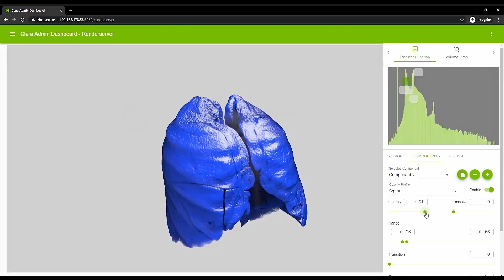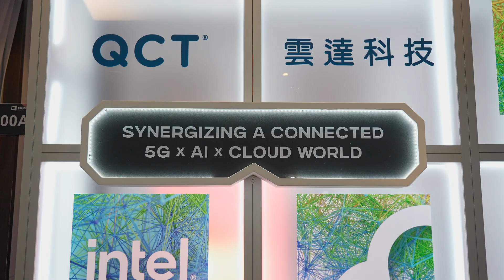QCT Accelerates AI with NVIDIA at Computex 2023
As a leading cloud enabler, QCT is committed to accelerating AI, which is getting utilized increasingly in manufacturing, healthcare, and all aspects of our life.

Working closely with NVIDIA, we are ensuring that our data center clients can benefit from accelerated computing solutions to enable multiple AI, HPC, and Omniverse applications today.

The QuantaGrid S74G-2U, with the NVIDIA Grace Hopper Superchip under the NVIDIA MGX architecture, delivers up to 10 times higher performance for applications running terabytes of data, optimizing productivity to scale HPC and large AI workloads, all of which are enabling users to reach solutions to complex problems faster.

About QCT
Quanta Cloud Technology (QCT) designs, manufactures, integrates and services cutting edge offerings for 5G Telco/Edge, AI/HPC, Cloud, and Enterprise infrastructure via its own global network. Product lines include hyper-converged and software-defined data center solutions as well as servers, storage, and network switches from 1U to entire racks with a diverse ecosystem of hardware components and software partners to fit a variety of business verticals and workload parameters.